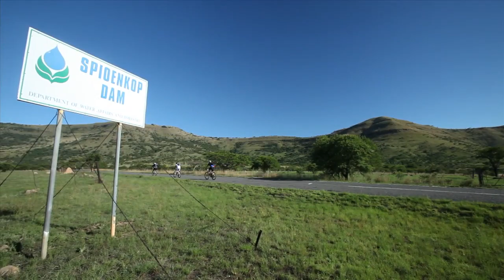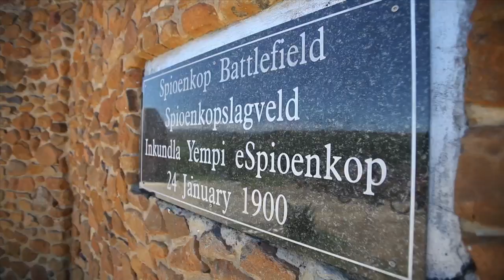B&B Great Trek Highlights day2